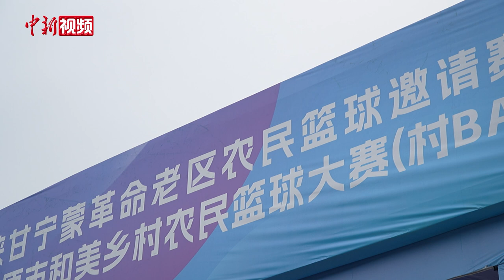海外台青观看“村BA”：大陆运动氛围浓厚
7月9日，全国台联第二十一届台胞青年千人夏令营宁夏分营走进“村BA”现场，来自美国、巴西的13名海外台胞青年共同观看陕甘宁蒙四省区的“村BA”市级决赛。

近年来，“村BA”火热出圈，成为了家喻户晓的新名词。此次海外台胞青年走进“村BA”现场，他们对大陆的体育发展和赛事氛围营造有了新的认识，留下了深刻的印象。